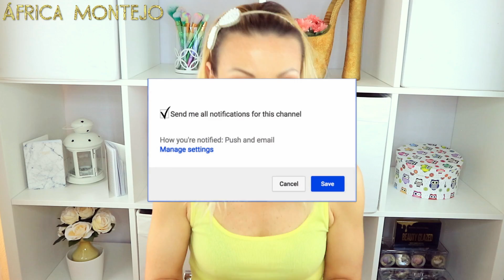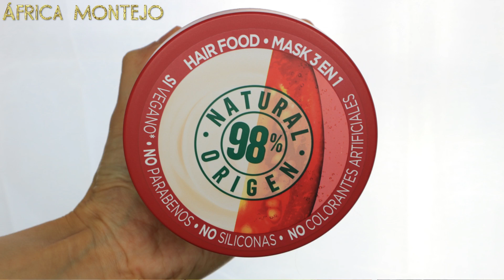LA MEJOR MASCARILLA PARA EL PELO ?? FRUCTIS HAIR FOOD GARNIER